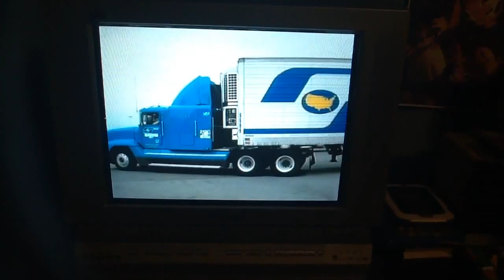Pinkie Pie Does Not Like Pinkiequest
Good Grief!